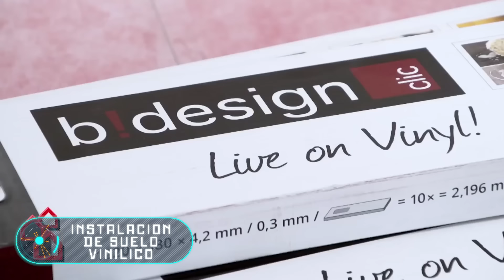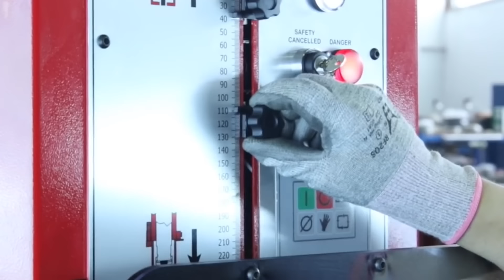TRABAJADORES GENIALES Y HERRAMIENTAS INCREÍBLES QUE SON DE UN NUEVO NIVEL